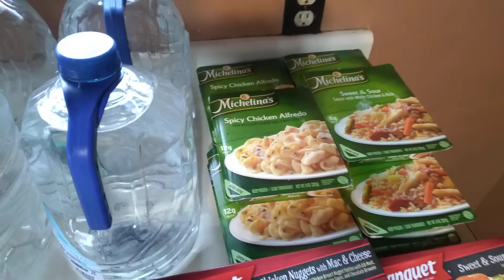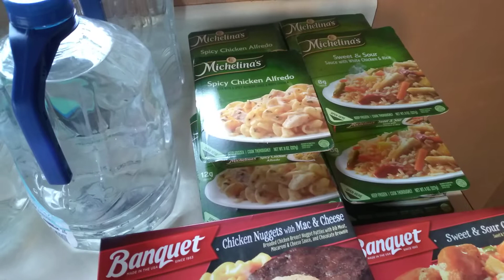Meijer Haul: frozen dinners to the rescue after surgery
maybe not the healthiest thing but fairly cheap and something that I feel like eating which right now I don't feel like eating a lot and they're hot and I'm keeping them down a few extra things when somebody comes home late they can just throw one in and add some fruit a glass of milk and maybe something else and there's a quick meal